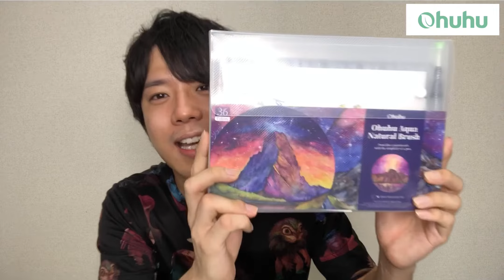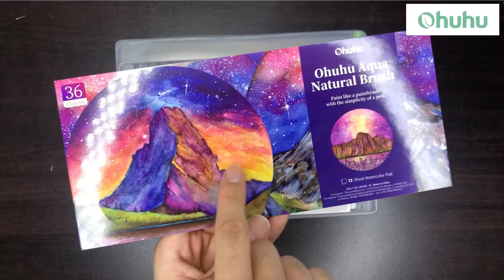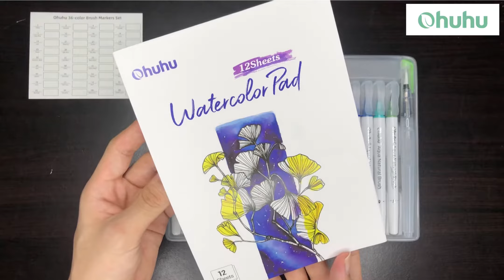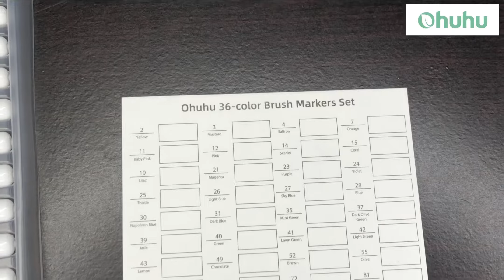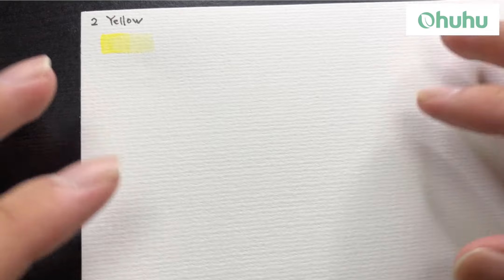【Ohuhu】この水彩毛筆ペンのセットがあれば誰もが届いた日から水彩画に挑戦できる!!【水彩画初心者必見】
今回の絵の旅は、僕にとってもみんなにとっても嬉しい動画になります🌻僕が以前使っていた『Ohuhuのイラストマーカー』を覚えていますでしょうか。そのイラストマーカーを出しているohuhuさんから商品を提供していただきました。これはめちゃくちゃ嬉しいことです。
この喜びをみんなで楽しみましょう。
最後までゆっくりとお楽しみください。

Chapters:
0:00 オープニング
3:16 水彩毛筆レビュー
13:12 お絵かきタイム
15:53 完成品紹介・まとめ

【商品ページ】
・Ohuhu 水彩毛筆 36色セット （Amazon）

・Ohuhu 水彩毛筆 48色セット （Amazon）

【Ohuhuのイラストマーカーを使った動画】

【海外のお菓子を使って水彩画】

ミュージシャン: Carl Storm